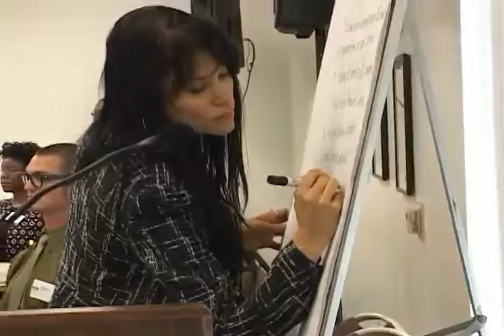MAKING IT! INSTITUTE 2010.flv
MAKING IT! INSTITUTE 2010